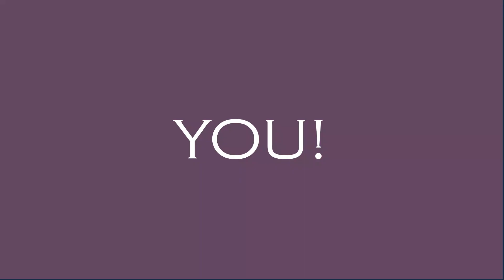Branding Photography for Kickass Entrepreneurs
Great marketing requires great photography. Check out a few images by internationally renown brand photographer, Sherry Sutton. Learn more about Sherry at sherrysutton.com.